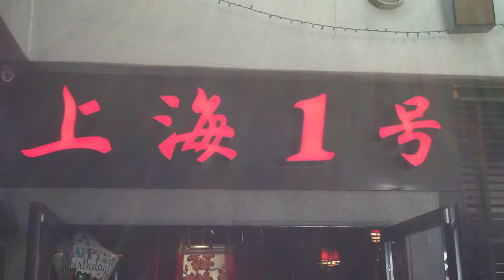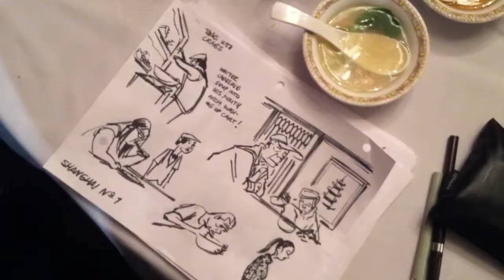Shanghai#1 restaurant research trip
A research trip to a Chinese restaurant and kitchen. The proprietors were very generous and let us look around, taking pictures and showed us what goes on 'backstage' in the kitchen.